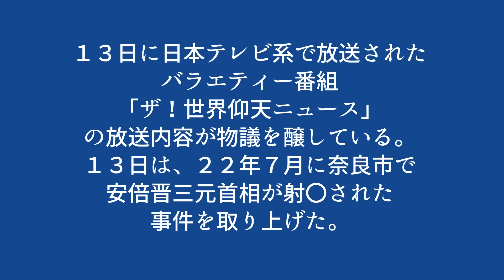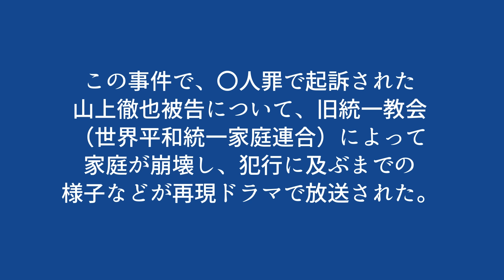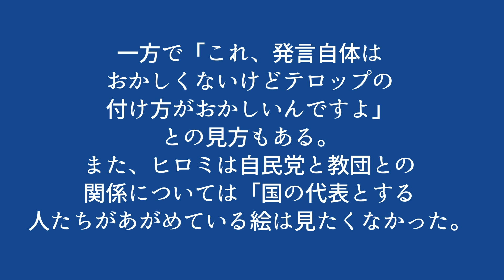日テレ「世界仰天ニュース」ヒロミさん中居さんの発言が炎上！すべては台本なのに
今回は、日テレが安倍元首相の銃撃事件をバラエティで扱う！「世界仰天ニュース」での中居さんとヒロミさんの発言に物議。タレントを矢面に立たせ免罪符にする醜悪極まりない同局の手口についてその舞台裏を解説していこうと思います